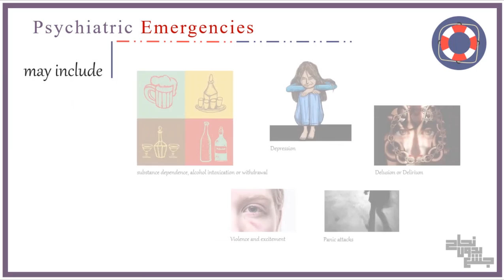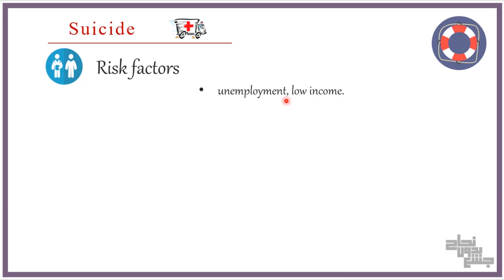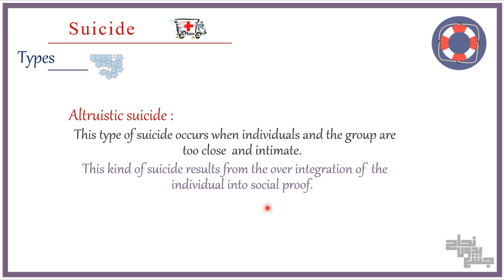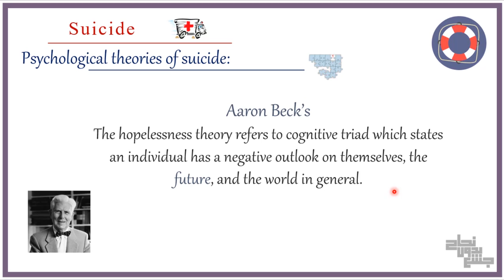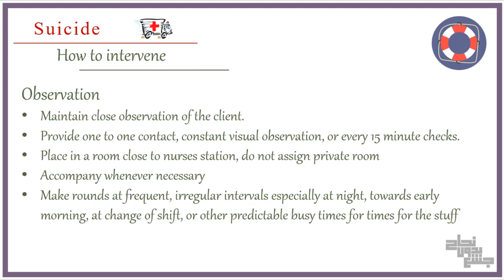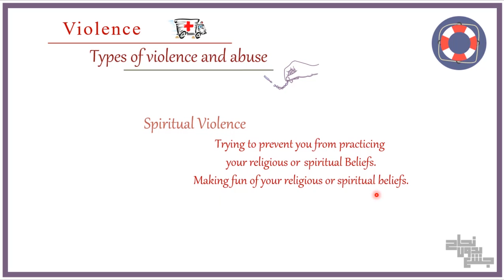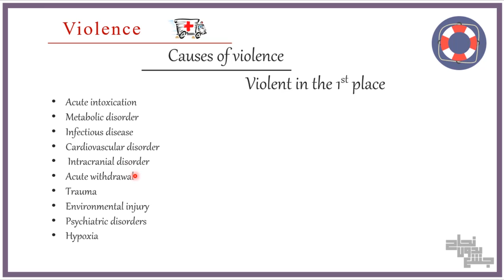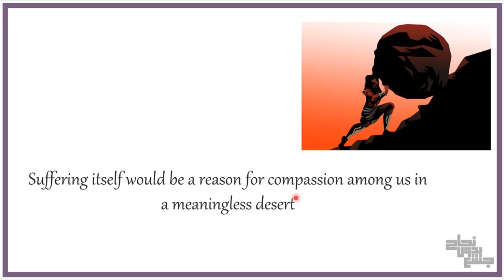L15, Emergency in Psychiatry